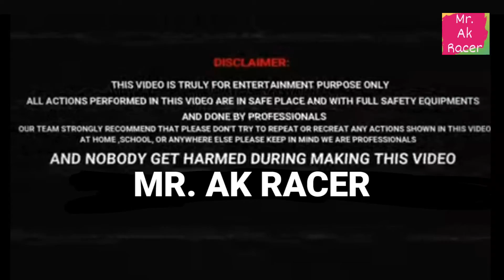बड़े स्काई शॉट के ऊपर बड़ा पत्थर रखे तो क्या होगा - Big Stone On Supper Big Skyshot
मिस्टर इंडियन हैकर सुपर एक्सप्रेस बैक टू बैक एक्सपेरिमेंट
Mr Ak Racer experiment videos